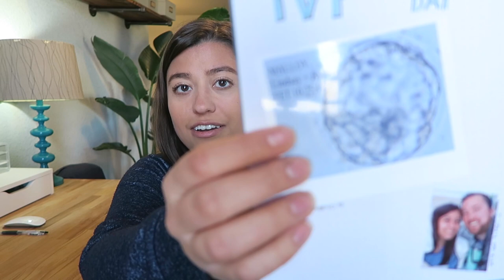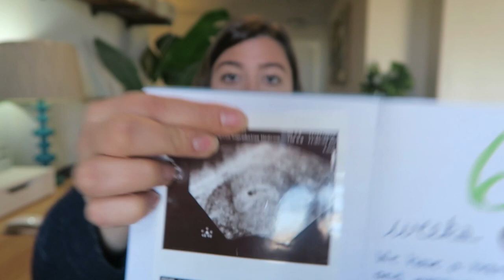I'm Pregnant! | Our 4 Year IVF Conception Journey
We are so excited to announce that we are pregnant! This journey has been insanely long... Comment if there's anything you have questions about!